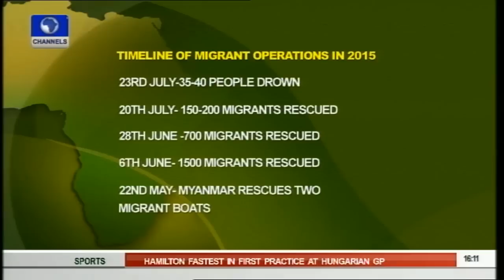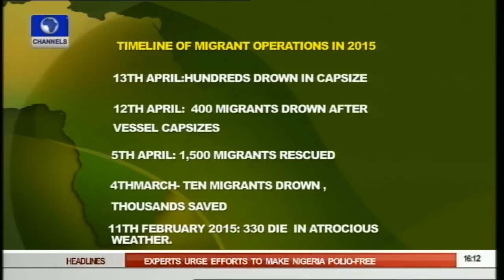Network Africa: President Nkurunziza Wins Burundi Election 24/07/15